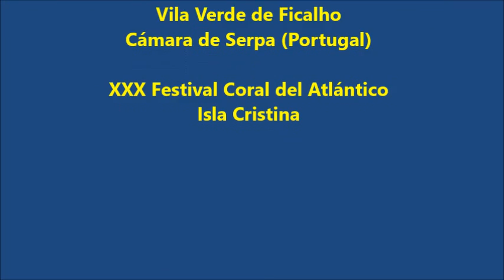Coro “Os Arraianos de Ficalho” Portugal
Participación especial en el XXX Festival Coral del Atlántico de Isla Cristina, del  Coro “Os Arraianos de Ficalho”, Música Popular Alentejana, Patrimonio Cultural Inmaterial de la Humanidad por la UNESCO. Vila Verde de Ficalho – Cámara de Serpa (Portugal).